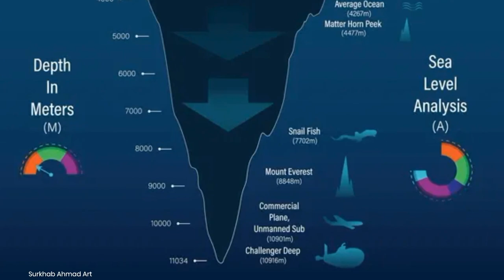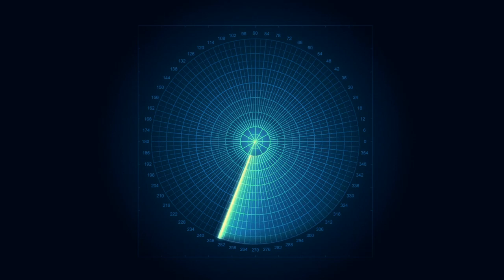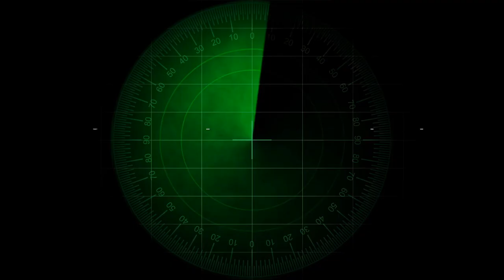Secrets of the Deep: Cutting Edge Technologies Shaping the Future of Ocean Exploration!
Welcome back to Tech Tomorrow! In this video, we're diving into the depths of a topic that's often overshadowed by space exploration: the future of deep sea exploration. We’ll start by examining the rich history of underwater exploration, revealing why we know more about space than the oceans right here on Earth. Then, we’ll explore the incredible challenges and technological hurdles that come with exploring the deepest parts of our oceans. We’ll also highlight what current missions have already uncovered and how that knowledge is shaping future discoveries. Additionally, we’ll spotlight three leading companies pushing the boundaries of underwater exploration and the cutting-edge technologies they’re using. Finally, we’ll showcase the top five deep-sea technologies that are set to revolutionize this fascinating field. Get ready for an eye-opening journey beneath the waves!

Make sure to like this video, check out our community, comment down below, share with someone you know, smash that subscribe button, and ring that notification bell to stay updated on all things Tech Tomorrow! Until next time, stay curious and keep exploring this vast world of Tech Tomorrow!

LINKS:🔗